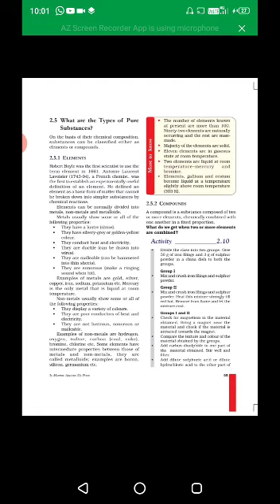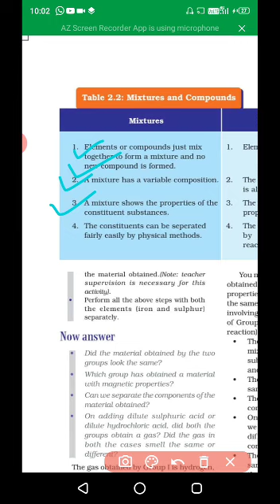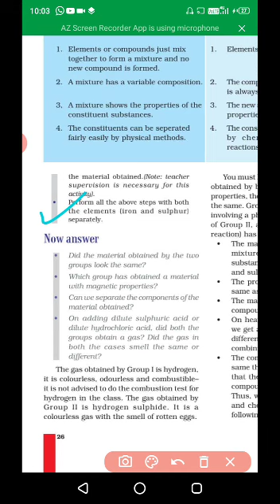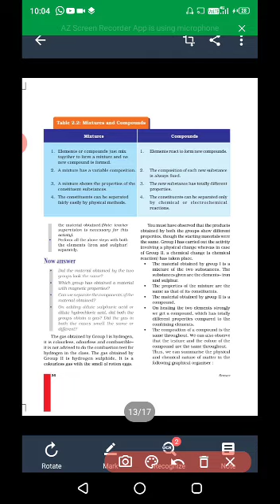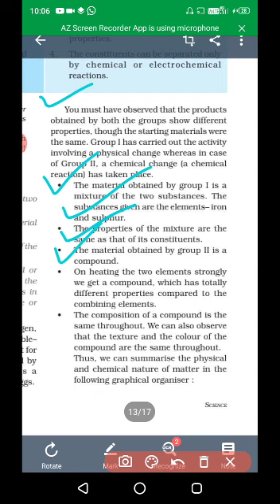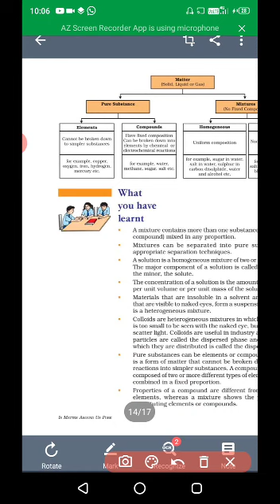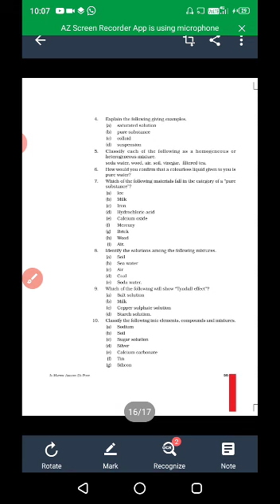CLLASS IX CHEMISTRY PART 22